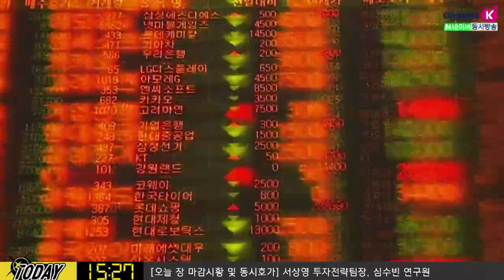[주식투자]다음주 전략/오늘 밤 고용보고서 결과에 반드시 주목해야!!​(19.12.06)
다음주 월요일 OECD 경기선행지수 등 경기 관련 지표 줄줄이 대기
수요일 FOMC를 앞둔 상황에서 오늘 밤 고용보고서 내용이 상당히 중요함
제조업 부문 호조 예상
만약 고용보고서 결과 내용이 좋지 않을 경우 경기 둔화 이슈가 부각될 가능성
미중 무역협상 관련 이슈는 주중반 이후 두각 될 것으로 판단됨
김순영 키움증권 채널K 앵커, 서상영 키움증권 투자전략팀장, 심수빈​​ 연구원 투자전략팀​